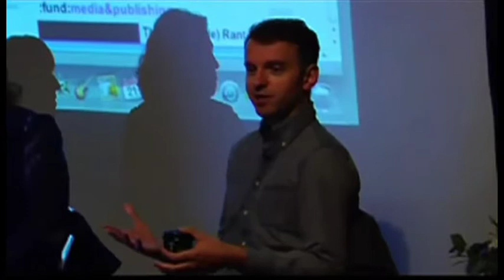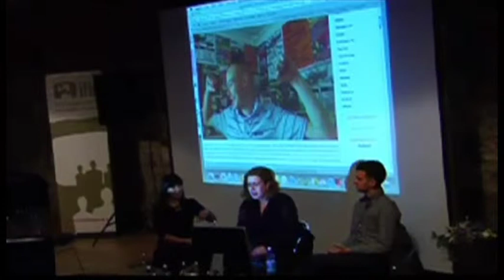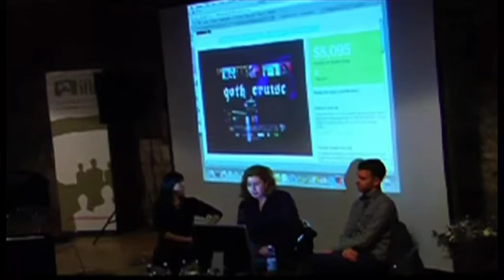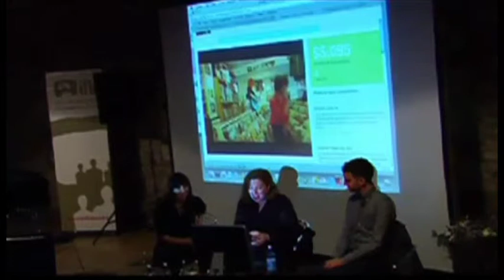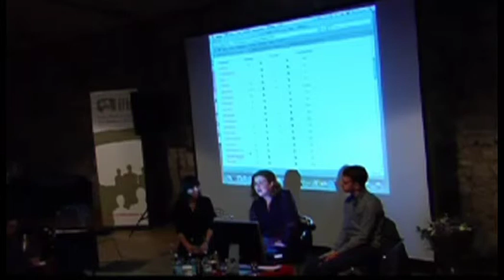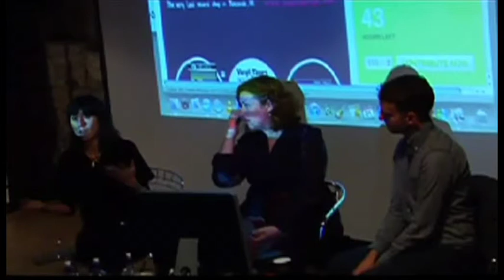Updated - Crowd-funding Case Studies with Fundit.ie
Darklight 2011
Crowd-funding Case Studies with Fundit.ie

This is an updated version of the talk that took place at Darklight 2011. Featuring Andrew Hetherington from FundIt, along with crowd funding veterans Maya Derrington and Jeanie Finlay will go through the do's and don't of crowd funding and how to make the most of your campaign.